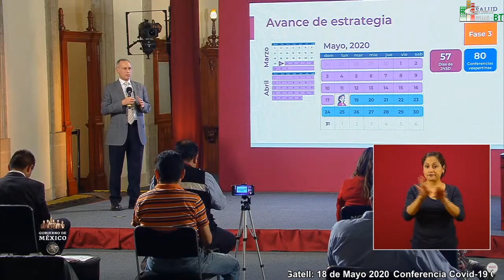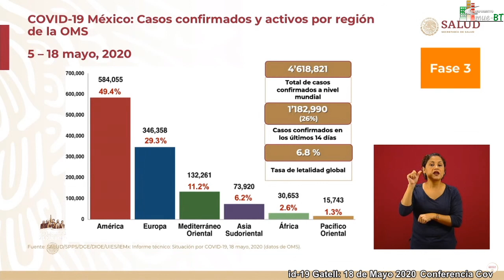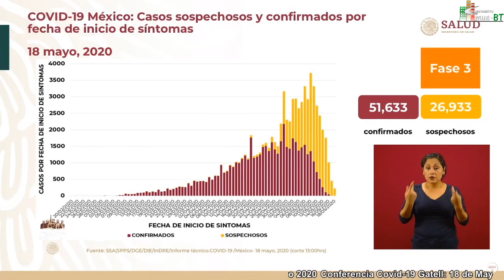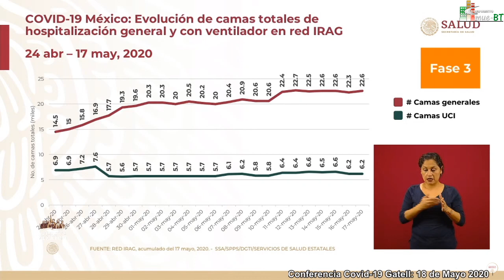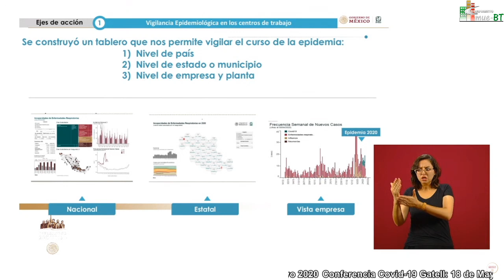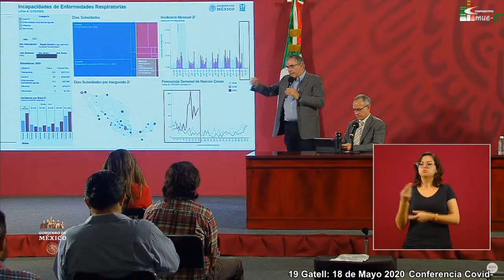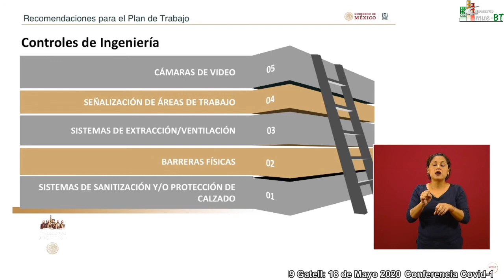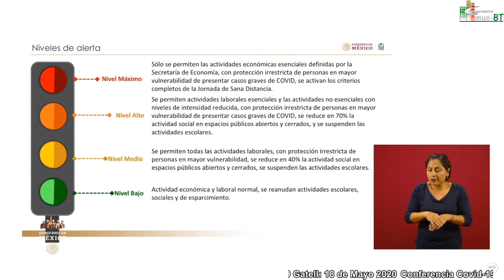Conferencia Covid-19 Gatell: 18 de mayo 2020